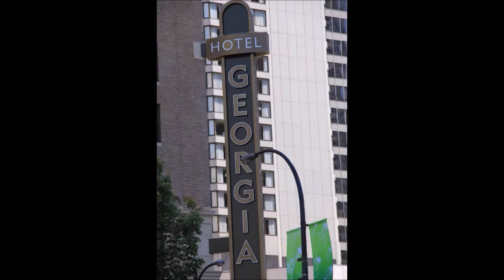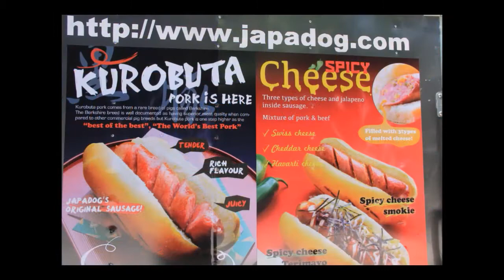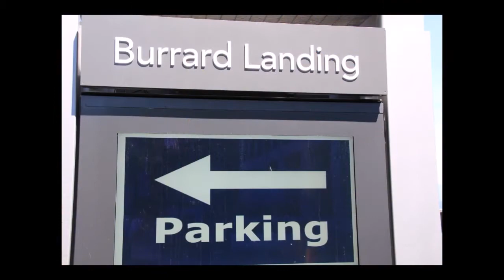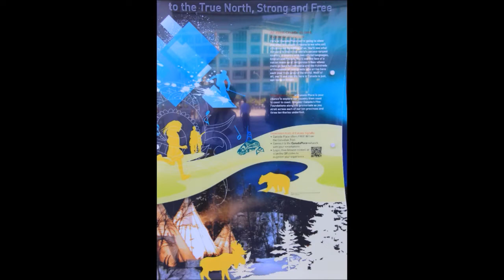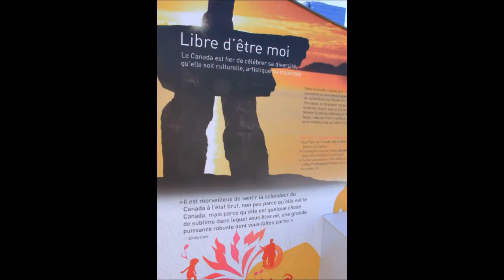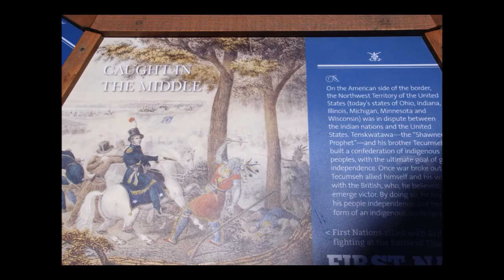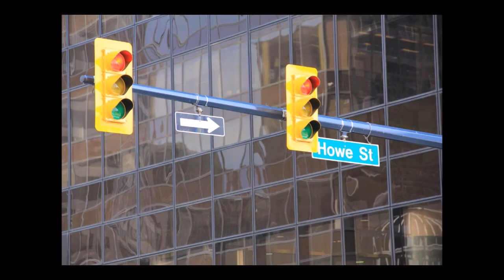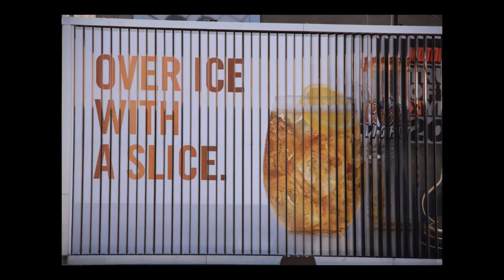남북한에 오직 바실레이아가 스프레드 되길 33